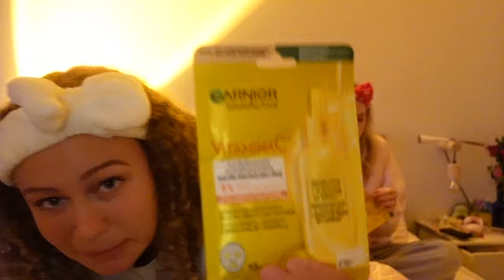*typische* dagen in mijn leven in BARCELONA l sight seeing, shoppen, self care & meer!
bedankt dat je hier bent, ik waardeer het zo erg :,) ily♡

-v